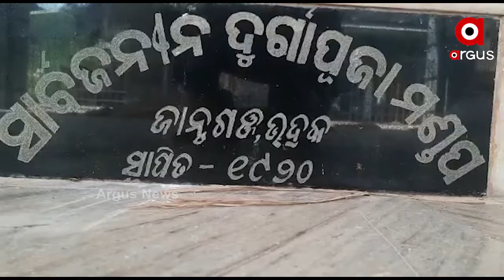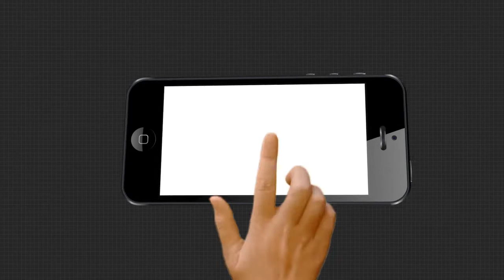କୋରୋନା ପାଇଁ ଫିକା ଦୁର୍ଗାପୂଜା ମାହୋଲ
ପୂଜା ପାଇଁ ମଣ୍ଡପ ଗୁଡିକ ପ୍ରସ୍ତୁତି କରୁଛନ୍ତି । କିନ୍ତୁ ମଣ୍ଡପ ନିକଟରେ ନାହିଁ ସାଜସଜ୍ଜା... କେବଳ କାରିଗର ମୂର୍ତ୍ତି ତିଆରିରେ ବ୍ୟସ୍ତ... ପ୍ରଶାସନିକ କଟକଣା ପାଇଁ ମୂର୍ତ୍ତିର ଉଚ୍ଚତା ମାତ୍ର 4 ଫୁଟ ରହିଛି । ଅନେକ ମଣ୍ଡପ ଏଥର ବାରୁଆଳି ବା ପାର୍ଶ୍ଵ ମୂର୍ତ୍ତି ମଧ୍ୟ ତିଆରି କରିନାହାନ୍ତି .